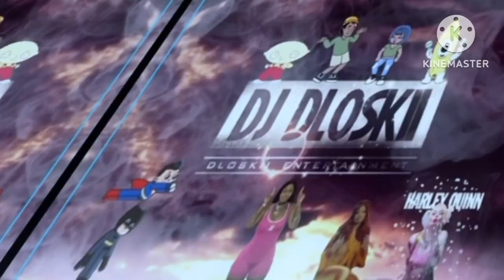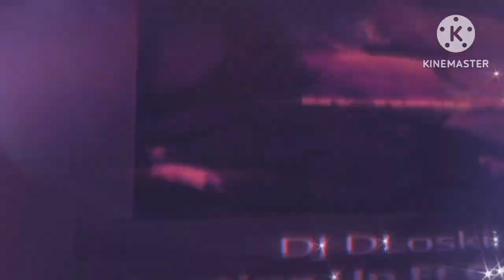Travis Scott - Meltdown Ft Drake Screwed & Chopped DJ DLoskii